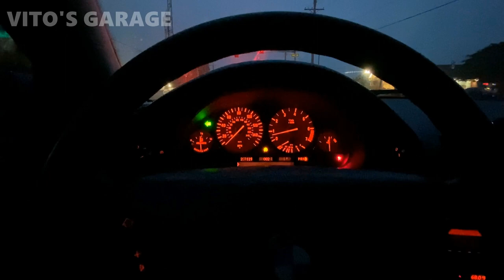Vlad's 2002 BMW E39 525i! Working on a Classy Machine!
Hey friends!

Today we are working on and enjoying a BMW E39!

I love socializing and meeting new people:
1) VITO'S GARAGE ON FACEBOOK: